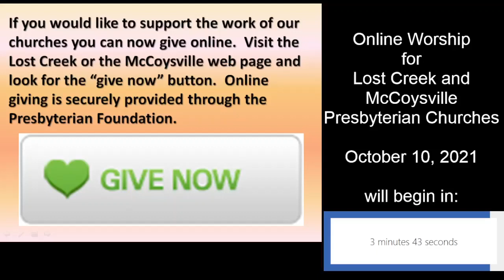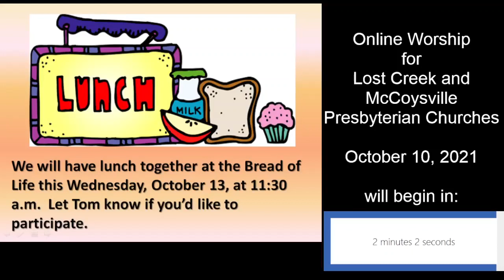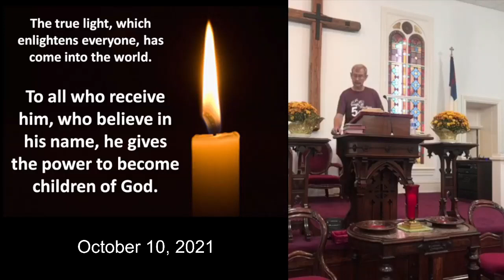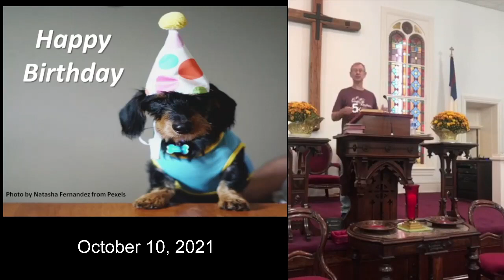Online Worship 2021 1010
The worship service for Lost Creek and McCoysville Presbyterian Churches for October 10, 2021.  We continue our series on prayer looking at Intercessory prayer:  prayers for others.